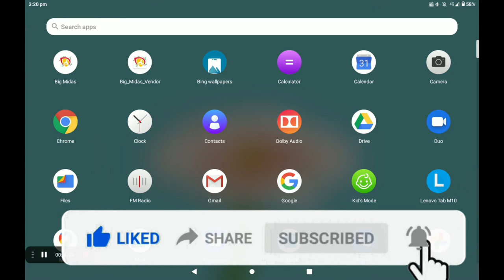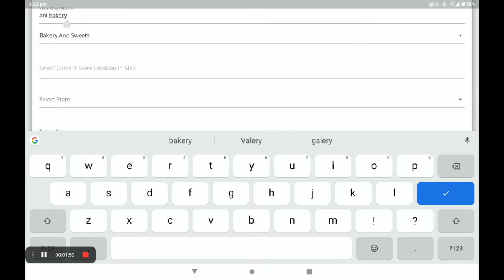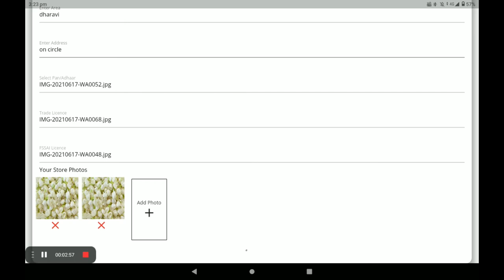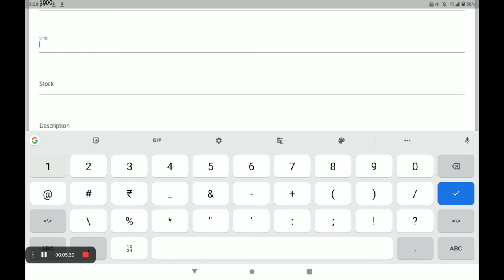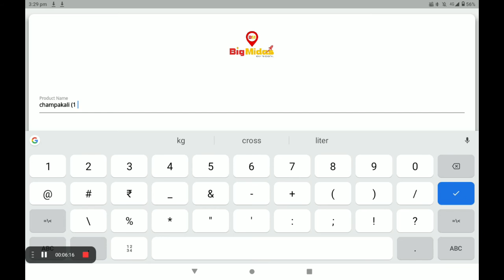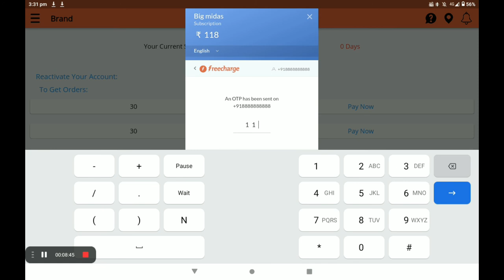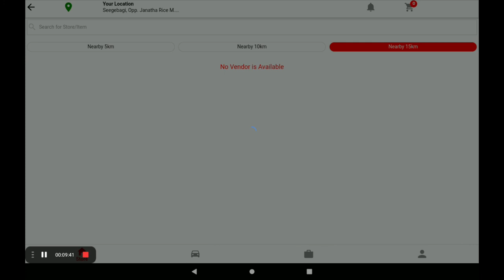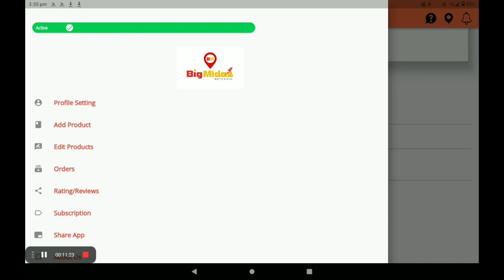BAKRY AND SWEET Create 0% Commission Bakery And Sweets shop in ​big Midas application (ENGLISH )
shop in Create  0% Commission Bakery And Sweets shop  big Midas application (ENGLISH )